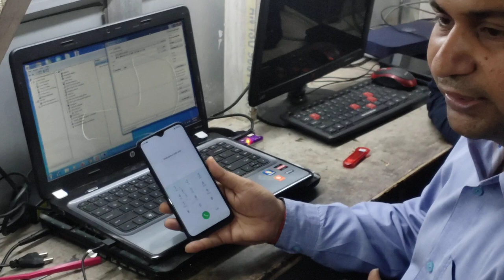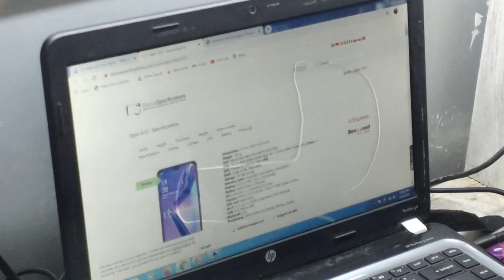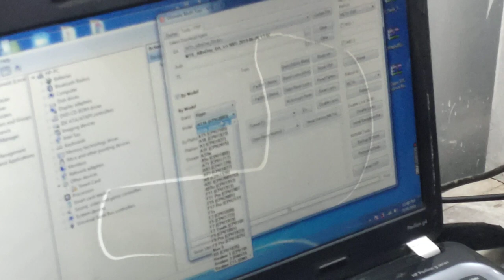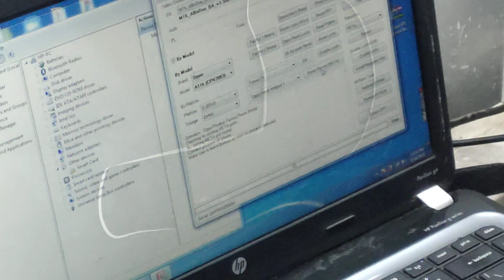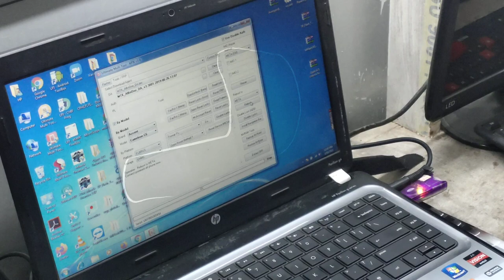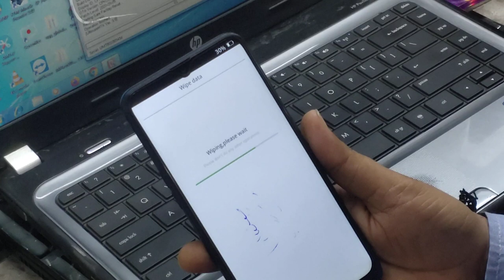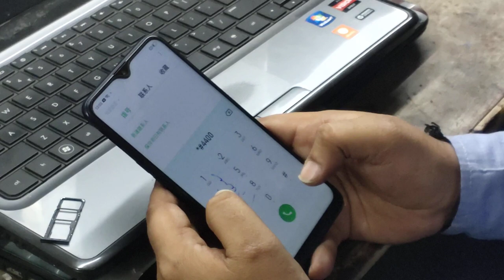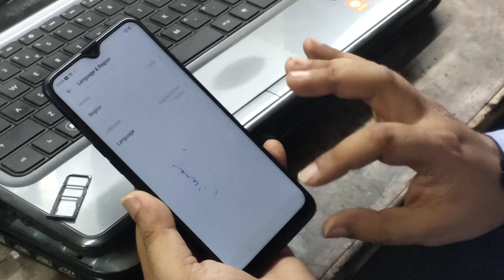OPPO A11K UNLOCK BY UMT PRO | E-TECH INSTITUTE